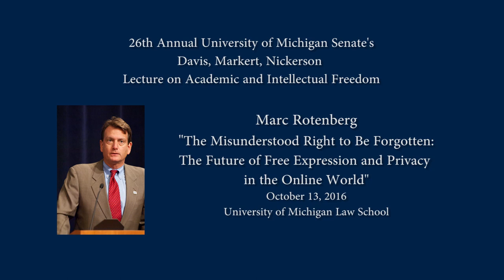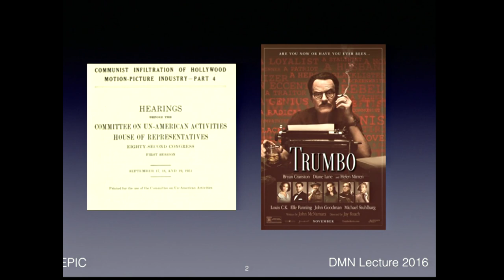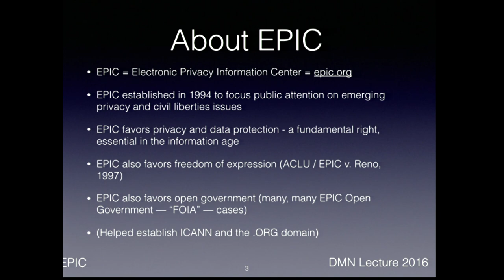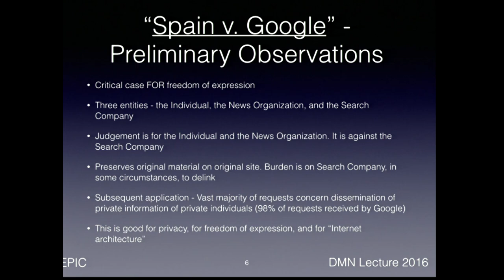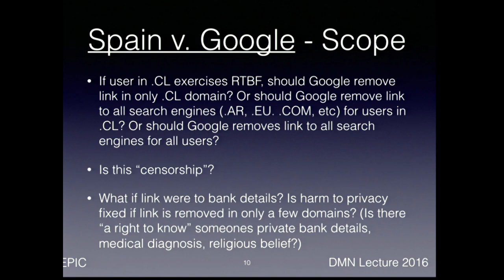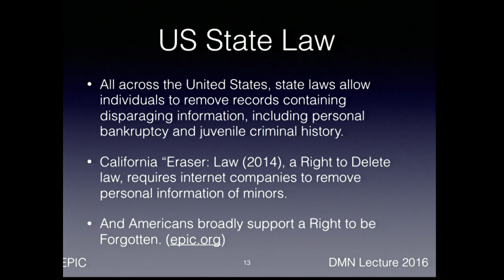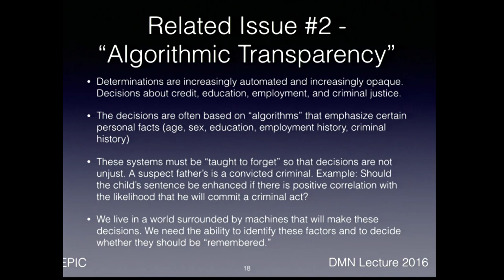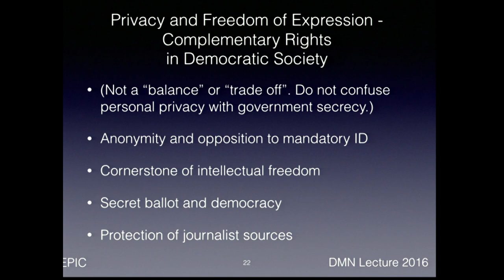2016 DMN Lecture - Marc Rotenberg